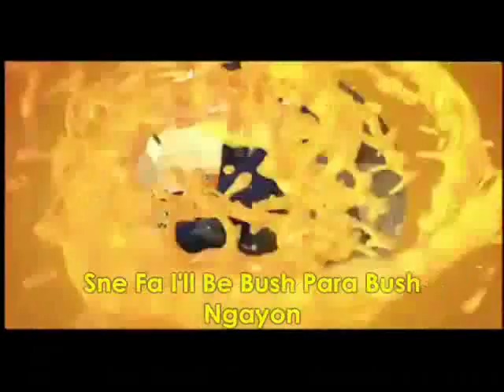Royal Chase TVC (Reversed) [Subbed]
Uploaded by Bub.

Bub: Thanks for RHN for... Origenal Vedeo.